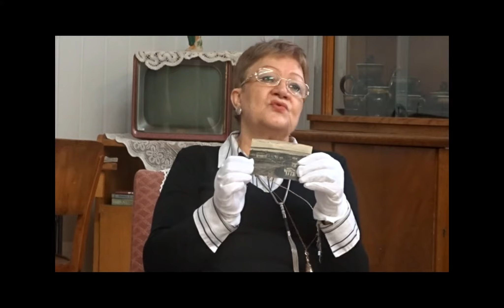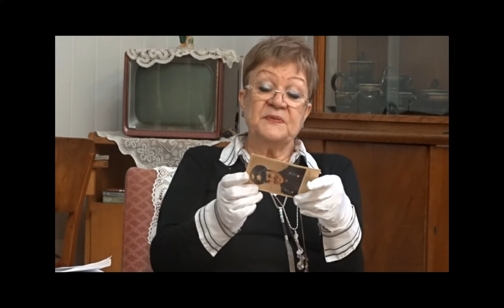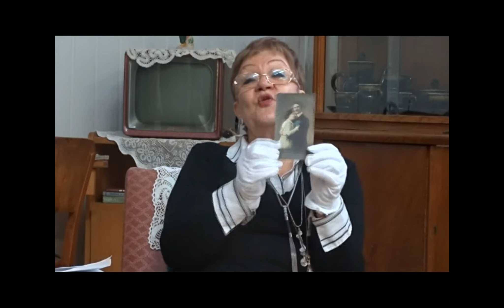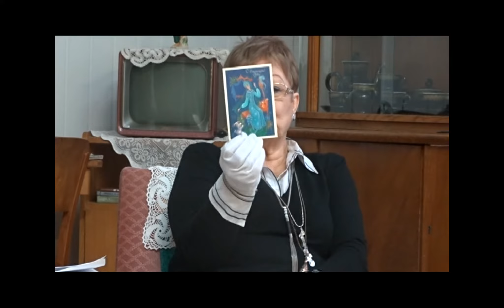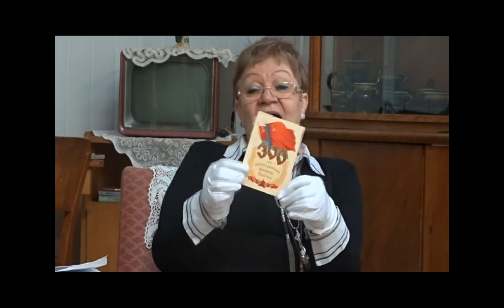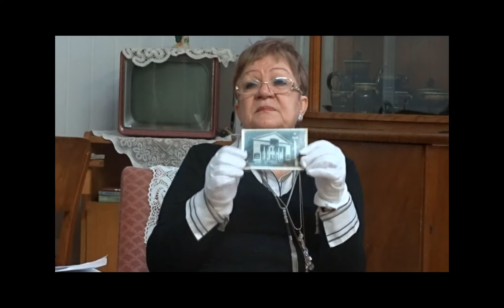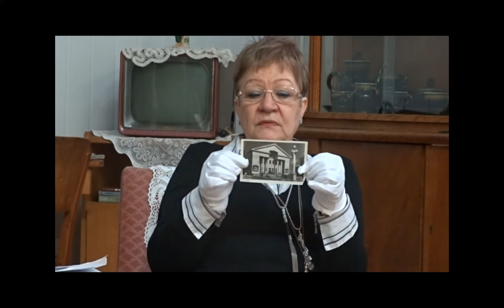«Виды открыток и их описание»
«Виды открыток и их описание». Одинокова Нина Леонидовна. Научный сотрудник отдела фондов ГБУК ВОКМ.